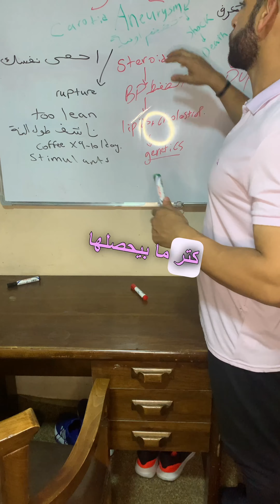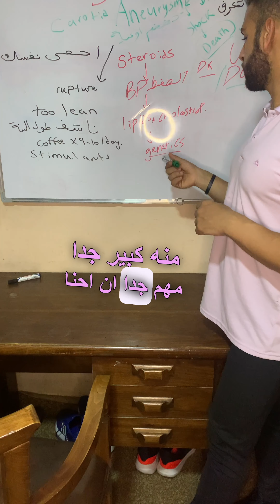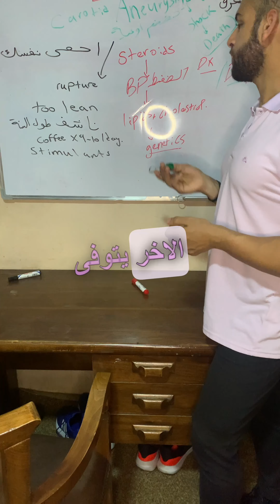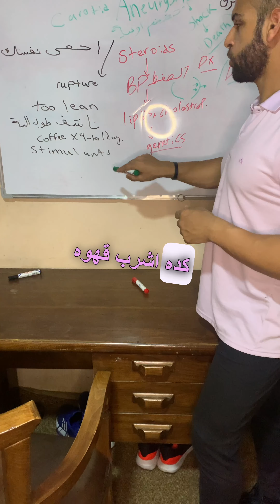سبب وفاة جو ليندر ليه جو ليندر مات و شرح ازاي التنشيف الجامد ممكن يموتك مع استخدام غلط للمنشطات